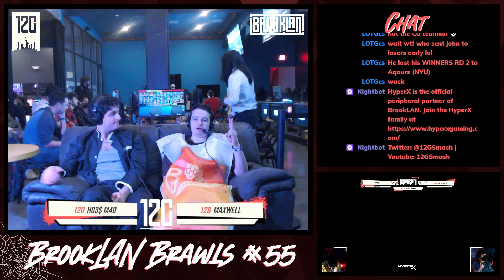BrookLAN Brawls 55 - Luca (Greninja) v. Ho3k | John Numbers (Wii Fit) - Losers Quarters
BrookLAN Brawls 55 Hosted by 12G x BrookLAN